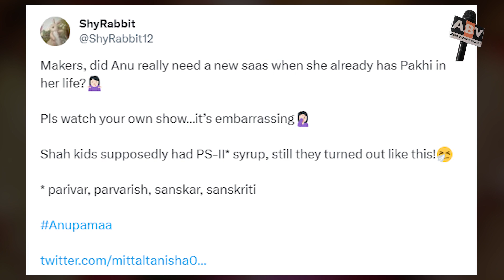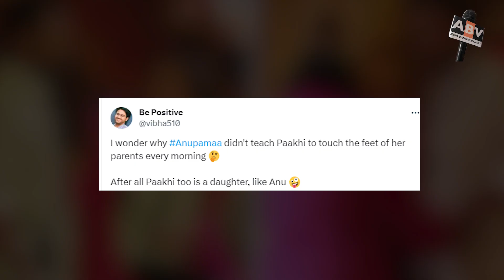Anupamaa Update : When Anuj Scolded On Pakhi's Cheep Behavior Audience Feel Chilled...